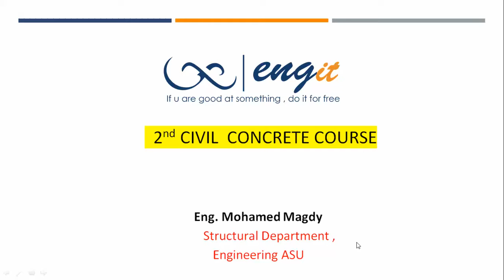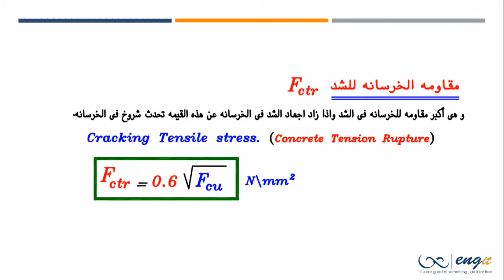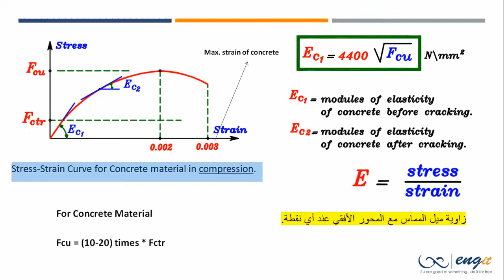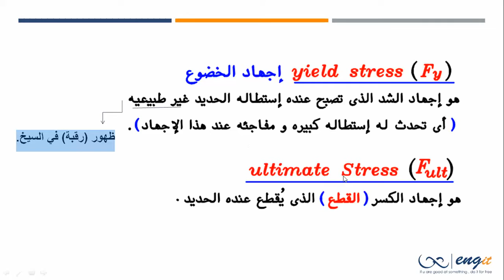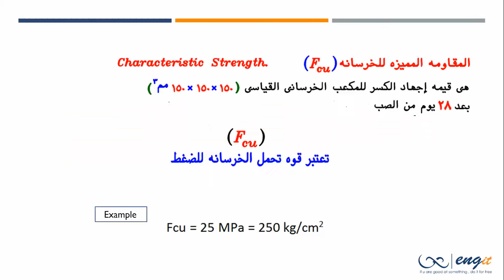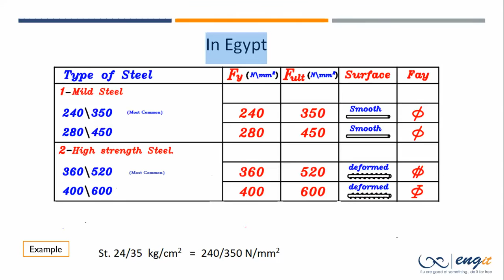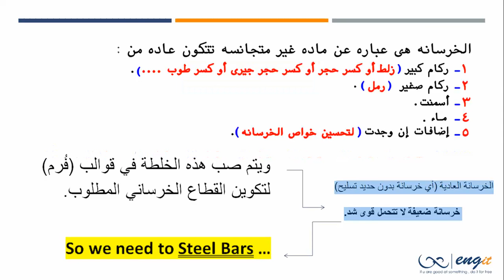Concrete Material 1